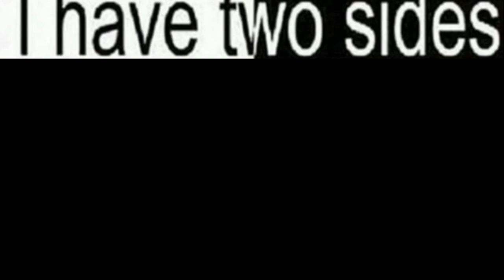i have two sides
I Have the High Ground so go down to my link and the original videos

*Intro
First squad
 Fate/Grand Order

Music
Rivers In the Desert (Intro)

ORIGINAL VIDEO: